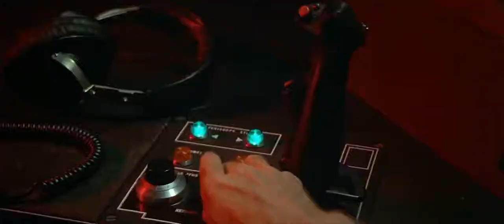Licence To Kill - Bond Boards Wavekrest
Licence to Kill is a 1989 spy film and the sixteenth in the James Bond series produced by Eon Productions, and the last to star Timothy Dalton in the role of the fictional MI6 agent James Bond. Its story sees Bond being suspended from MI6 as he pursues drug lord Franz Sanchez (Robert Davi), who has ordered an attack against his CIA friend Felix Leiter (David Hedison) and the murder of Felix's wife during their honeymoon.
Bond boards Milton Krest's (Anthony Zerbe) ship Wavekrest and foils Sanchez's latest drug shipment, stealing five million dollars in the process. He discovers that Sharkey (Frank McRae) has been killed by Sanchez's henchmen and kills them in revenge...